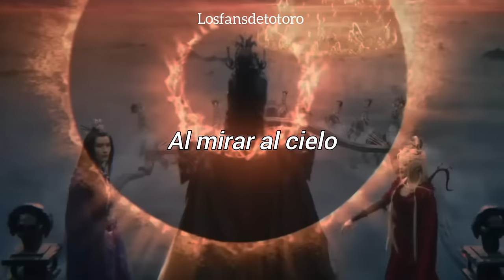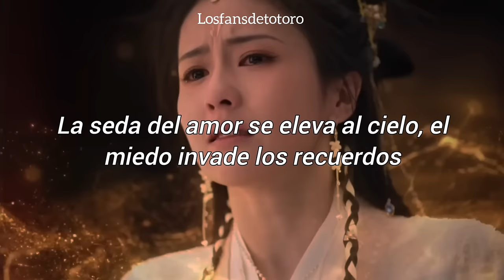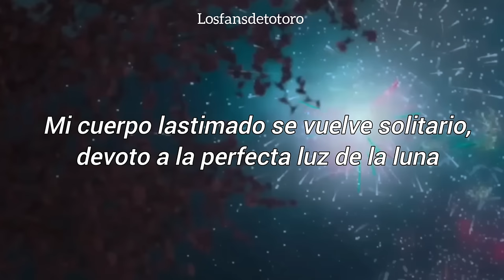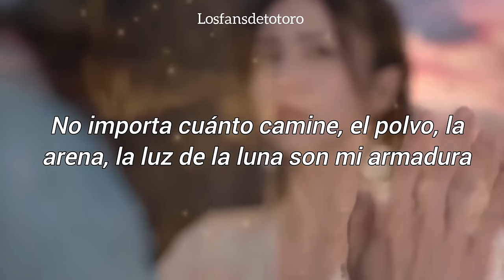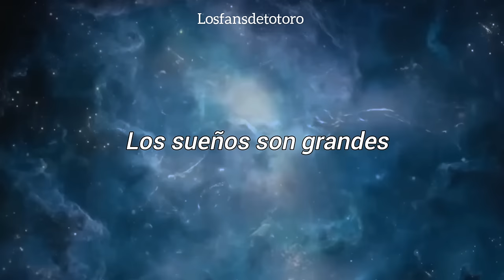Black Moonglight (Zhang Bi Chen & Mao Bu Yi) Till the End of the Moon OST - Sub Español